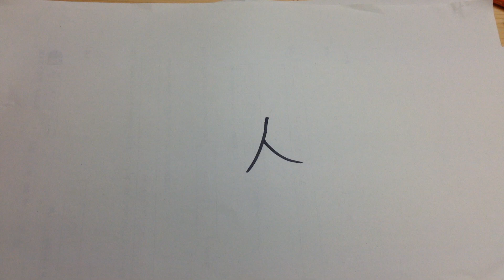人という字は…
みんなは左の人みたいにならないようにね